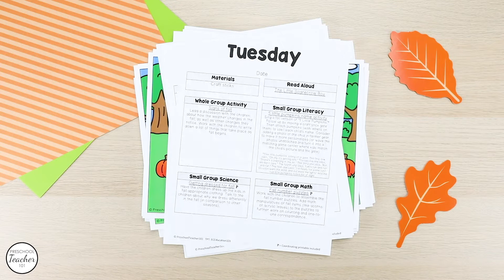Fall Theme Preschool Lesson Plans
Save time planning your fall preschool theme with this full set of printable lesson plans and activities for prekindergarten. Explore the signs of fall and incorporate reading, math, science and more with this 300-page preschool fall theme lesson plan set. Full of fun autumn activities for preschoolers!